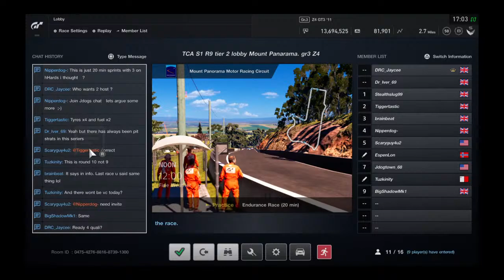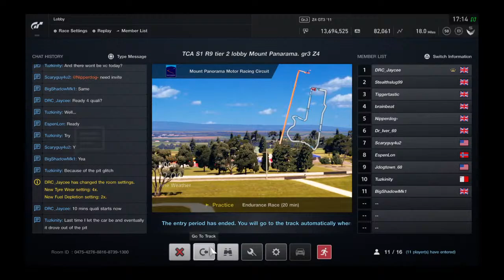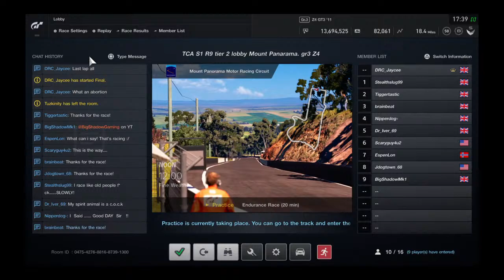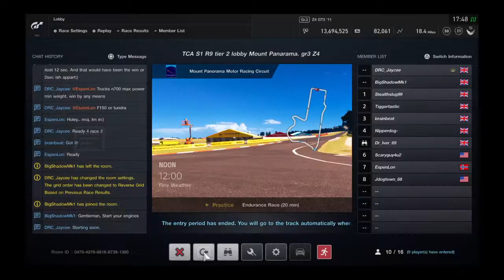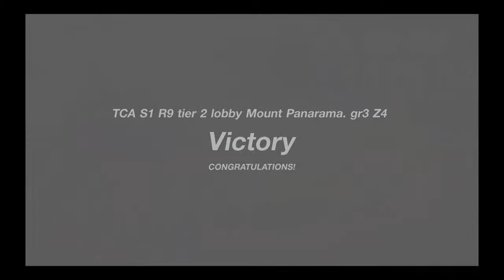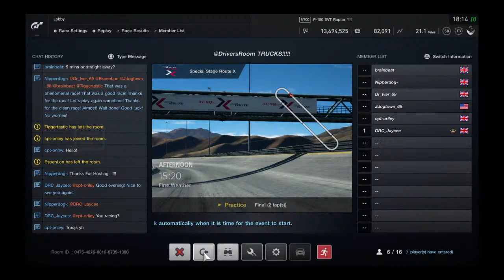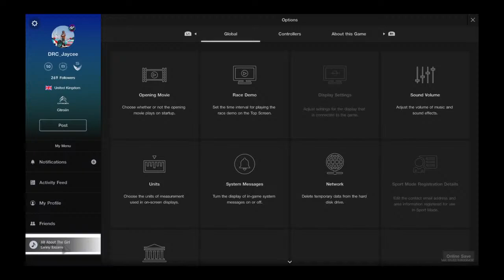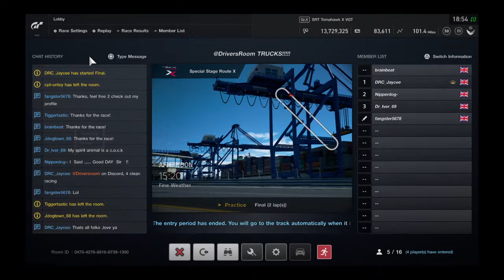Adventure TCA double header r10 finale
Sim racer of sorts !! Mainly GT Sport & Project Cars 2 , join me as I try to improve my racecraft , it's not all win win win here , competitive yes , still must have an element of fun